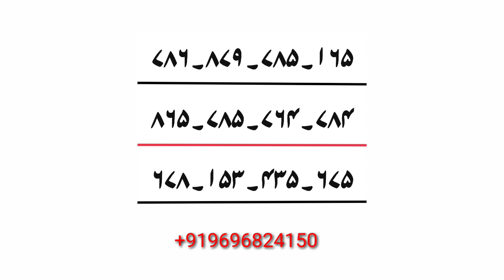Dushman ke ghar ko tabah barbad karne wali Taweez || barbadi ka Amal